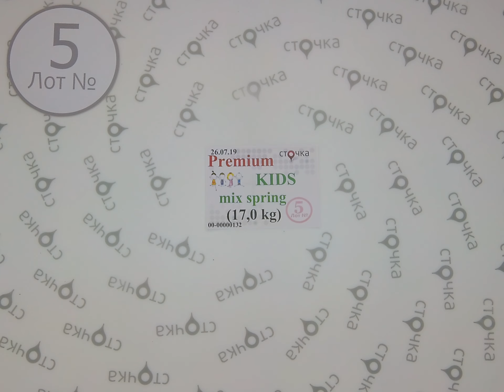Premium kids mix spring 5,секонд хенд одежда оптом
Premium KIDS mix spring (Лот №5)
Детский весенний микс (секонд хенд)
Страна: Германия
Демисезон
Цена за кг.: 11.57 евро
Цена за мешок: 196.69 евро
Цена за ед.: 1.51 евро